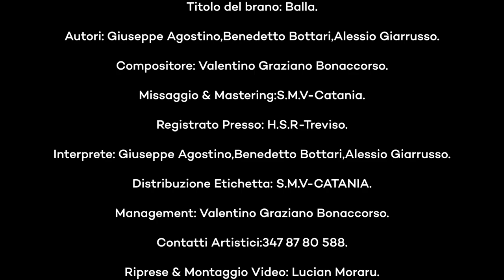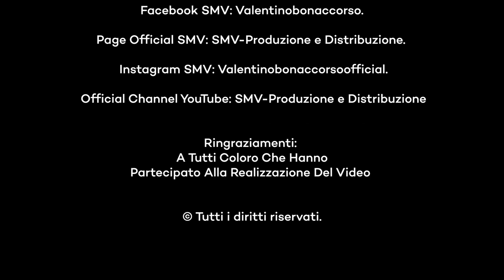Giuseppe Agostino Ft. Jask, El-Sic - Balla (Ufficiale 2021)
Titolo del brano: Balla

Autori: Giuseppe Agostino - Benedetto Bottari - Alessio Giarrusso

Interpreti: Giuseppe Agostino - Jask - El-Sic

Produzione & Distribuzione: SMV - Catania

Etichetta: S.m.V.

Contatti WhatSapp S.m.V. - Catania: 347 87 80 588

👉🏼Tik Tok Giuseppe Agostino:
Giuseppe Agostino Official

👉🏼Instagram Jask:
JaskReal

👉🏼Instagram El-Sic:
bennybottari

👉🏼Iscritti attuali:
7.364